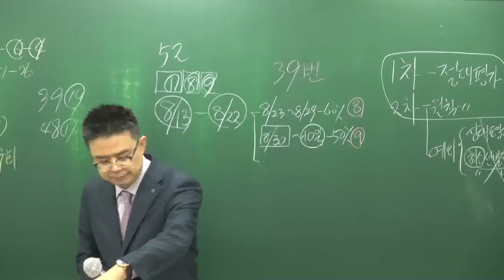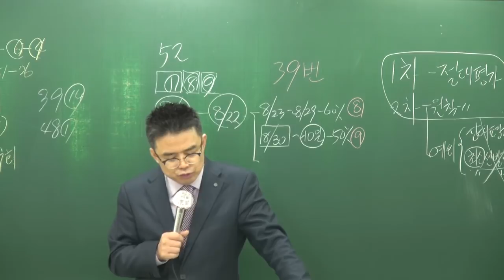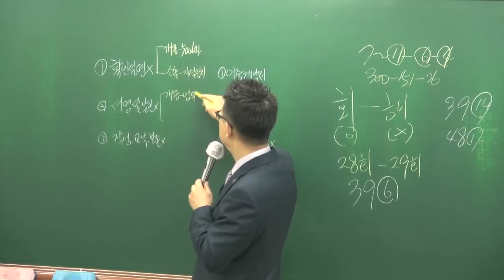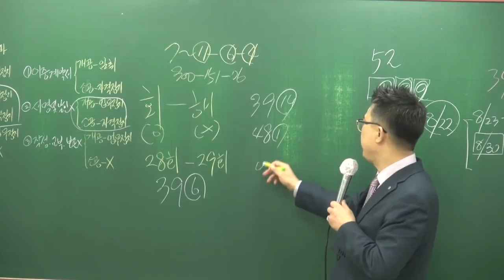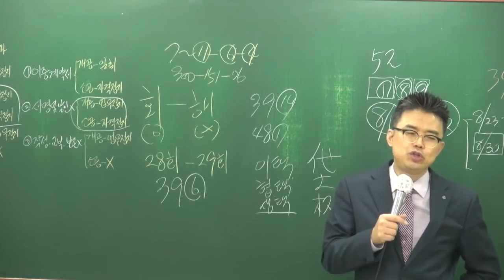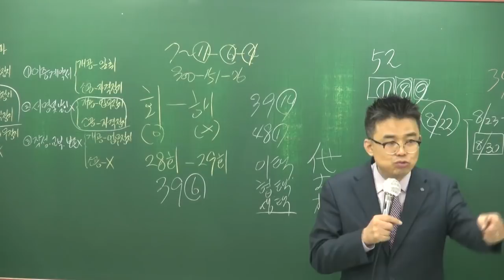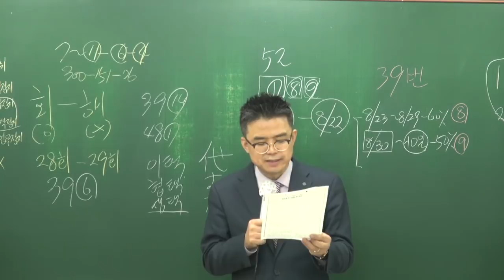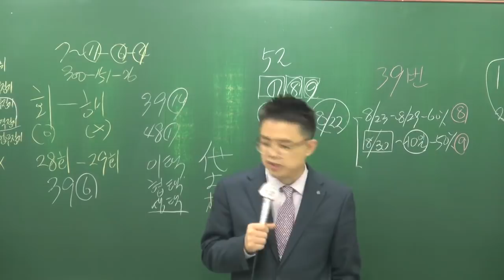[공전무] 2018년 공인중개사법 고급이론 3-4